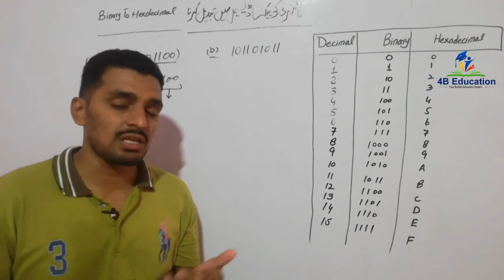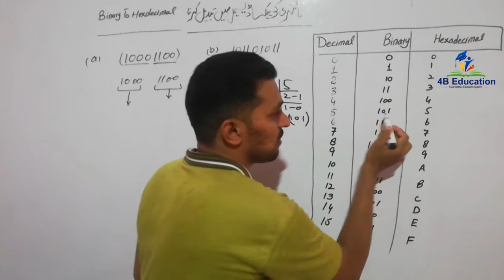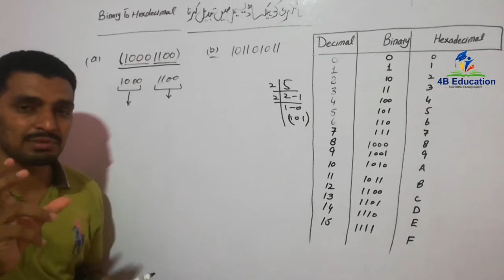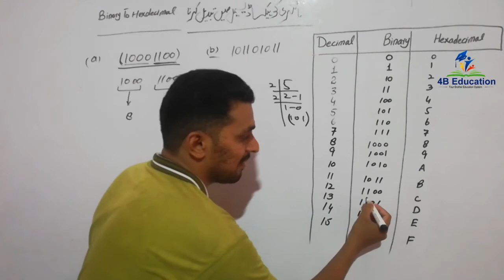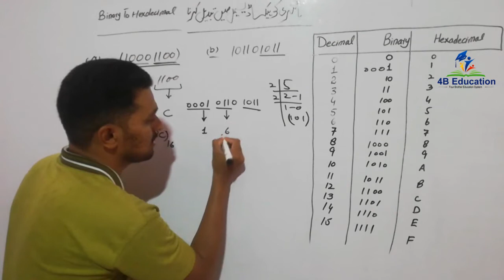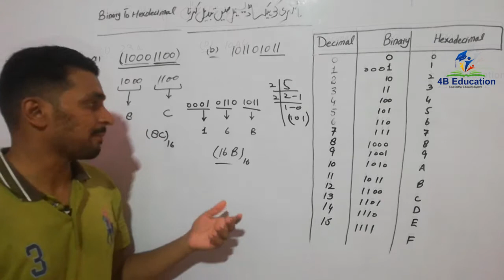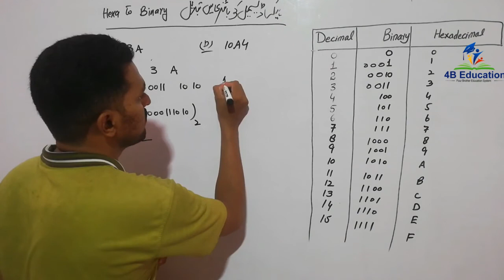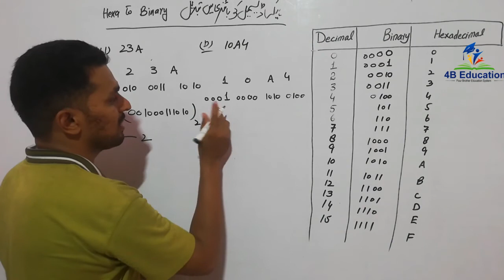Binary to Hexadecimal Hexadecimal to Binary Conversion | DAE Electrical 3rd year ET-364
Asslamulalikum
About this video...In This Video You Can See
Binary to Hexadecimal Hexadecimal to Binary Conversion,
Conversion Binary to Hexadecimal Hexadecimal to Binary,
Binary to Hexadecimal Hexadecimal to Binary,
Hexadecimal to Binary Binary to Hexadecimal,
DAE Electrical 3rd year ET-364,
dae electrical lectures,
dae electrical 3rd year lecture,
4b Education,

FS.c Lectures. (Bio,Chemistry,Math,Physics)
Class 10th Lectures. (Bio,Chemistry,Math,Physics)
Class 9th Lectures. (Bio,Chemistry,Math,Physics)
DAE Electrical. (1st,2nd,3rd All Books Lectures are Available In This Channel)
Computer Course. All Computer Courses... and Computer Trick and Tipes

Category -    Education